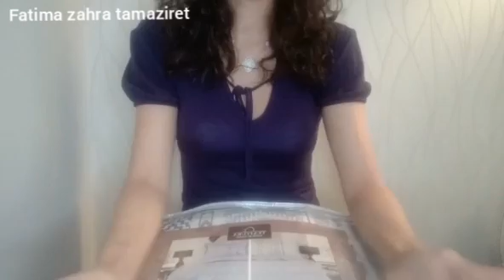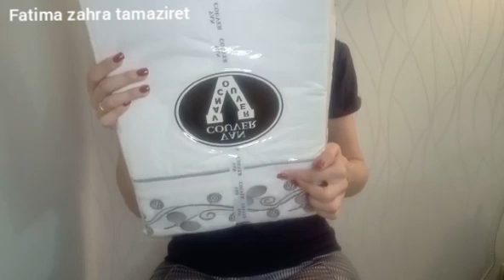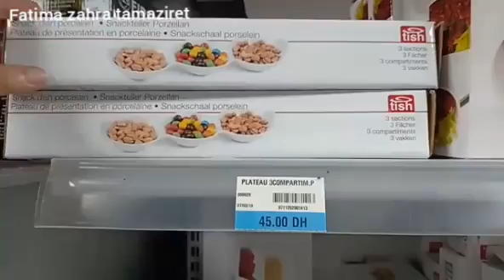مشتريات باتمنة جد مناسبة ( جولة في محل روعة ) تحية لمولات البصمة المقلوبة ههه تفرجو وتفهمو